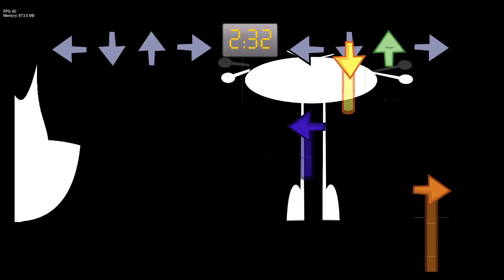Only Six | FNF: Yoylecake Central